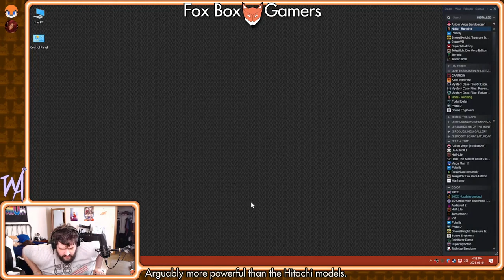Friday Noit Magic #48 || Chat-Controlled Chaos!